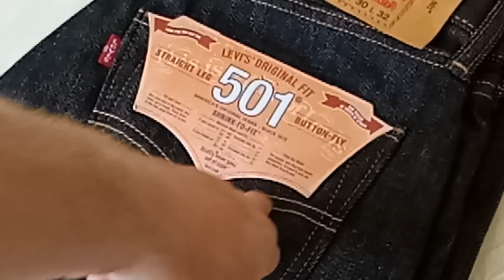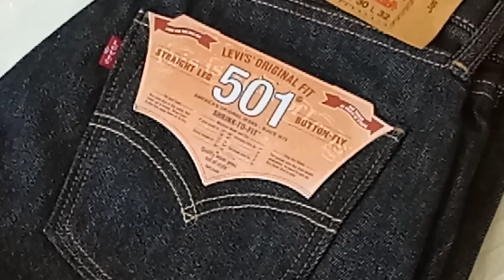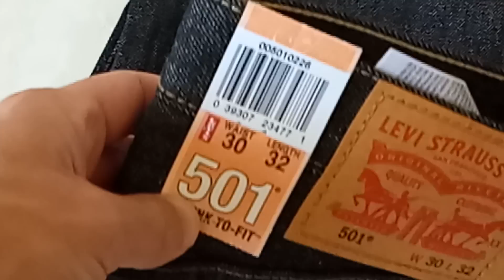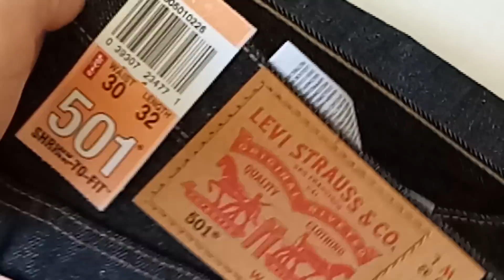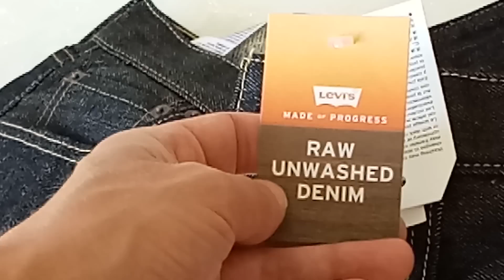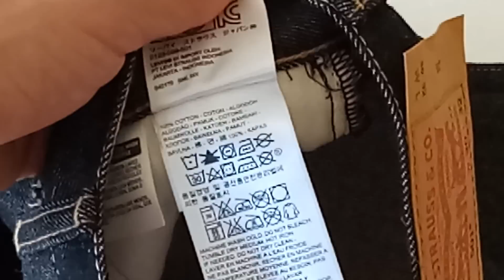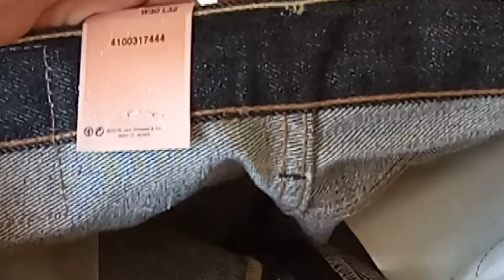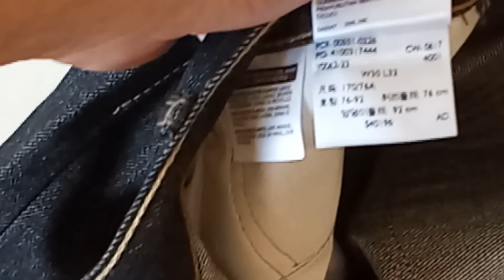Разговор о джинсах levis 501 брутальных пацановских штанах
Мужские джинсы должны отличаться от женских, подчеркивать в тебе мужские качества! Такие штаны должны быть высочайшего качества и быть всегда в тренде, вызывать уважение у тебе подобных. В любой ситуации в них ты респектабелен и уверен. И если еще они приобретают со временем твои черты, старея благородно, то может это сон?
НЕТ!  Такие штаны есть! и название им levis 501.